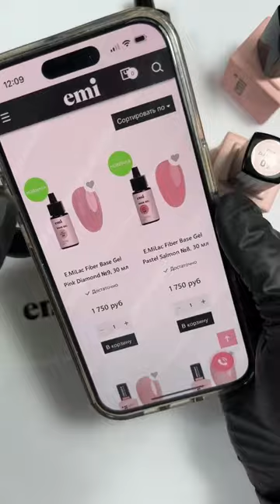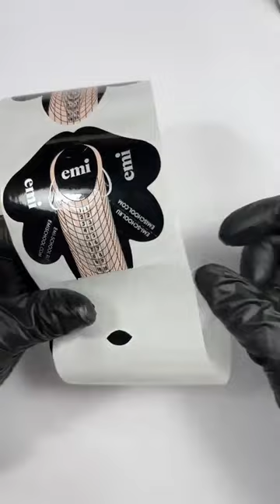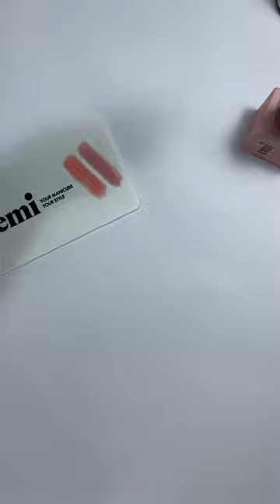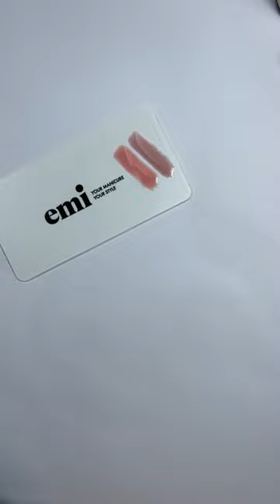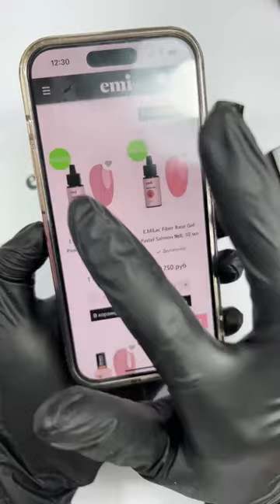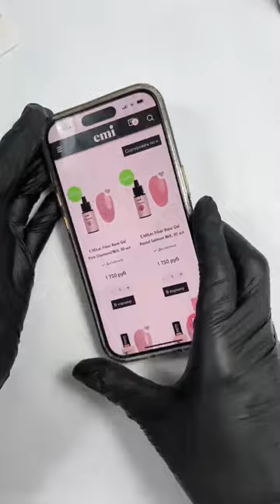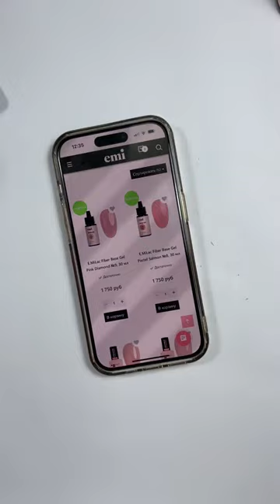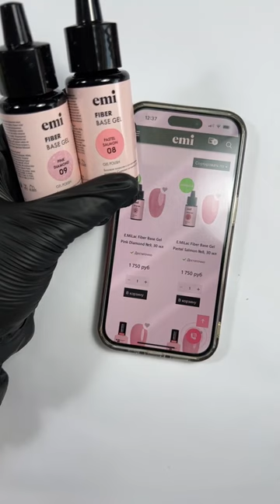Обзор Fiber Base Gel 8-9 в новом объеме